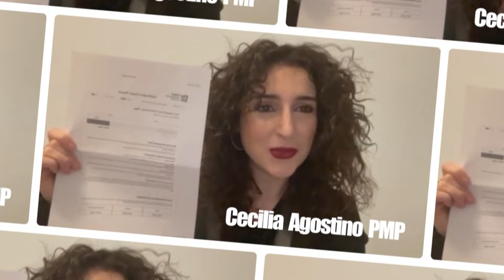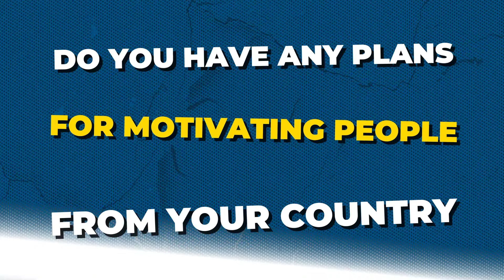How Ismaila passed the PMP exam ? | PMP Success Story 2024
PMP is one of the most important certification in entire world.

In this PMP Exam Prep Video, we will share success story of Ismaila, who aced PMI Certified - PMP exam with flying colors.

If you are looking for Project Management Professional - PMP certification in your first attempt than EduHubSpot is your one stop solution.

EduHubSpot is #1 world’s Unique & PMP Program with 10,000 + PMP exam passed and still counting….

An Elite Way to get this THREE LETTER WORD after your name a "PMP".

It's time to go for the ASSURED, TRIED AND TESTED WAY - THE ELITE EDUHUBSPOT WAY
to get PMI Certified - PMP Program.

On our website and our other PMP videos, we have used a free PMP exam content outline tool that you can download for free at my

Just check with my team through chat and they will setup a one on one zoom call with you to explain how to use the free tool. At the end of the call, they will email you the PMP exam content outline free tool.

One important thing to note is that this video expresses ours and students opinion. It is not coming from PMI aka Project Management Institute.

EduHubSpot is a PMI Approved ATP (Authorized Training partner)
PMP
PMP CERTIFICATION
PMP Exam Content Outline
PMP EXAM PREP
PMBOK 7TH EDITION VS PMBOK 6TH EDITION
PMP 2024 BEST PMP TRAINING VIDEOS
VARUN ANAND PMP
PMP 2024
EDUHUBSPOT
PMBOK 6TH EDITION
PMP 7th edition
PMP TRAINING VIDEOS
PROJECT MANAGEMENT
PMBOK 7th edition
PMP
PMI

Once again, here is the link to know more about our PMP programs

Last and final step is to move to our website which is very beneficial for the PMP exam prep.

Most Awaited video of 2024 is live now. It explains 180 Most Important PMP questions just like real PMP Exam.